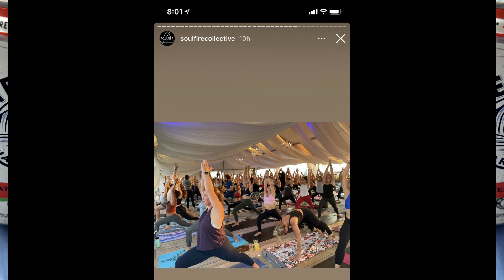Sept 12-18 week 3 recap/ Long One!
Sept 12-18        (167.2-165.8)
BUSY life
Yoga 5x this week
2 G/S meetings
5k Friday
Date Night with Friends Saturday

40 year old female
Mom of 2 (15/13)
Scientist
Snake Diet/Fasting
Weight Loss Journey
5' 5"
SW 219.4
LW 149.8

Oct 162.1 (lost 7.6, 😍 pre Ohio weight!)
Sept 169.7 (gained 4.4)
August   165.3 (went WI/Opas memorial/OHIO) (18th anniversary) (out 4 nights)
July 165.1 (Spartan Super-PA)
June 167.2 (Spartan Sprint-OH) (21 day Hormone Reset)
May 161.1 (went to Wisconsin/Omas memorial)
April 157.1
March 158.5 (hit low weight-149.8) Key West
Feb 158.9 (low carb) Birthday in AC
Jan 160.3 (started Hot Yoga)